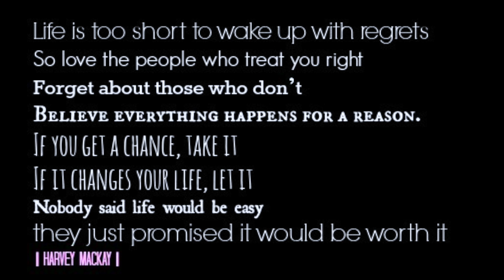A day in monochrome // Kasey Chen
I spent a day out with one of my friends and decided to throw together a small video out of short clips taken on that day.
It is a slightly different style of video as compared to my normal videos but if you like it and want more videos like this in the future, be sure to tell me! A normal DIY video will be uploaded next Sunday :)

FAQ:
Editor: iMovie
Camera: Canon 60/600 D and iPhone
Age: 17
Country: Hungary (Budapest)

PS: IF YOU READ UNTIL HERE, include "I scream, you scream, we all scream for ice cream"  in your comment
It'll be our little secret :)